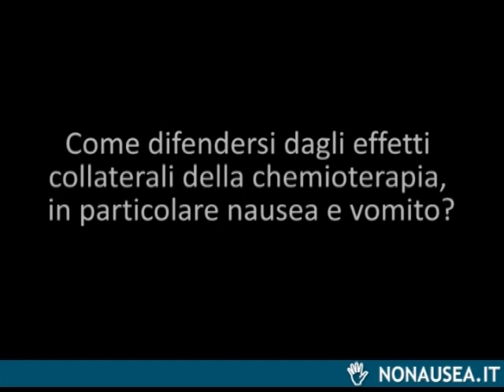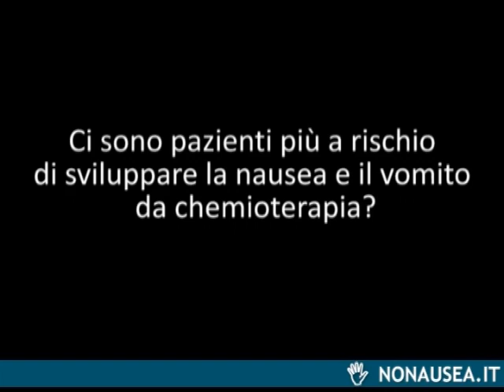Difendersi dagli effetti collaterali della chemioterapia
Gli effetti collaterali della chemioterapia possono incidere notevolmente sulla qualità di vita del paziente. Giuseppina Cilenti spiega come l'utilizzo di farmaci "ad hoc" e l'adozione di alcuni semplici accorgimenti alimentari siano utili nella gestione di nausea e  vomito indotti dal trattamento.